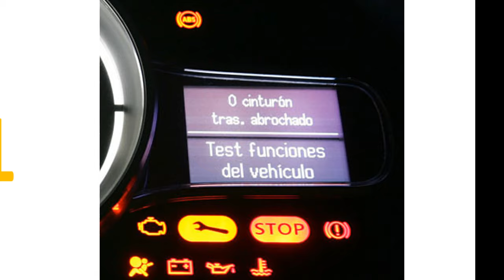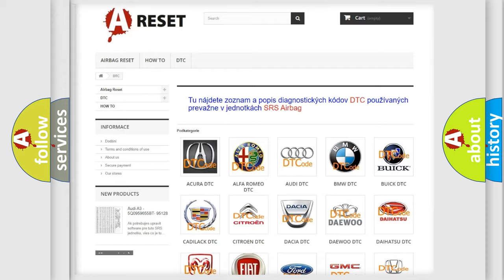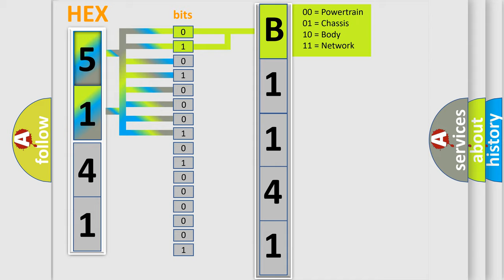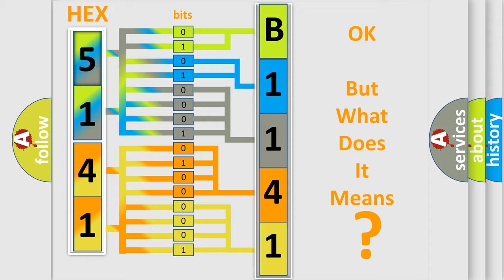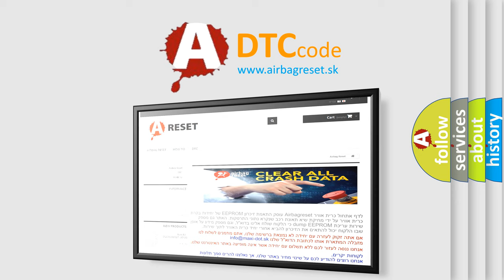DTC Toyota B1141-33 Short Explanation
Contents:
0:21 Basic DTC analysis according to OBD2 protocol standard.
1:48 Insight into programming
2:58 A diagnostically understandable description of the Diagnostic Trouble Code
3:05 Basic error definition

Make:
Toyota
Code:
B1141 33
Definition:
Invalid Data Received From TCM
Description:
A TCM (Transmission Control Module) error was detected via the CAN line.
Cause:
Tcm (Transmission Control Module) Fault
Failure Type:
Signal Low Timehigher thenMaximum
This sub type is used for failures where the control module detects the low pulse is too wide with respect to time.